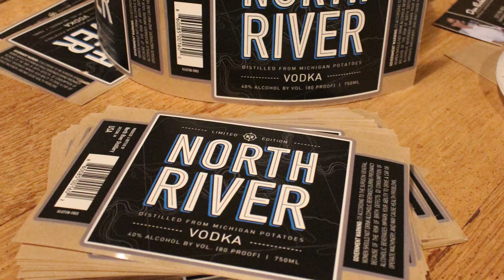Creating North River Vodka: A New Michigan Potato-Based Spirit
Chris Iott, owner of North River Vodka, explains how he came up with this business idea and its name. See more on North River Vodka on spudman.com.